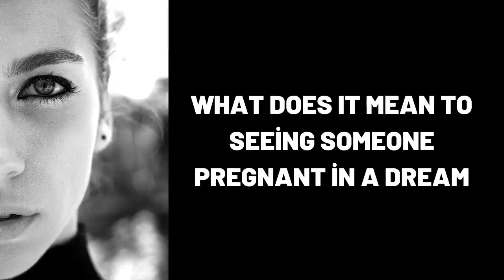What Does It Mean To Seeing Someone Pregnant in a Dream?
Wat beteken dit om iemand in 'n droom swanger te sien?,
Was bedeutet es jemanden in einem Traum schwanger zu sehen?,
ماذا يعني أن ترى امرأة حامل في المنام؟,
Yuxuda Hamilə Görmək Nə Demək olar?,
梦见别人怀孕是什么意思？,
Qu'est-ce que cela signifie de voir une personne enceinte dans un rêve ?,
सपने में किसी को गर्भवती देखने का क्या मतलब होता है?,
¿Qué significa ver a alguien embarazada en un sueño?,
Cosa significa vedere qualcuno incinta in un sogno?,
Что значит увидеть во сне беременную?,
dream,
dreams,
dream interpretation,
dream dictionary,
in a dream,
dream meaning,
sleepy soles,